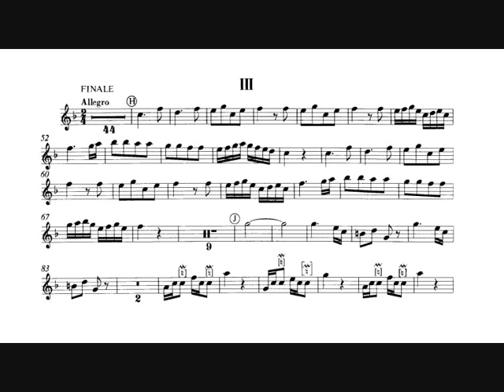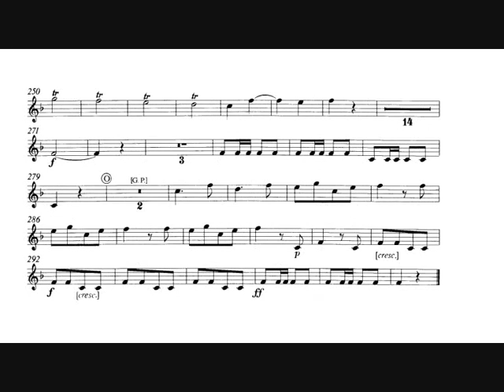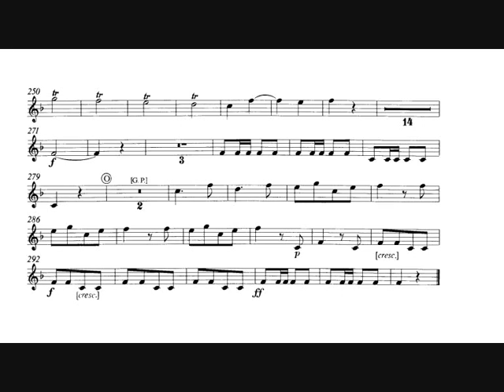Franz Joseph Haydn: Trumpet Concerto (Phil Smith, trumpet) III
Franz Joseph Haydn: Trumpet Concerto in E-flat major, Hob.VIIe:1 for trumpet and orchestra (1796).

III.   Finale - Allegro.

Philip Smith, trumpet.
New York Philharmonic Orchestra.

Live recording at the Philharmonic Hall, Lincoln Center for the Performing Arts, New York City, 11 december 1986.